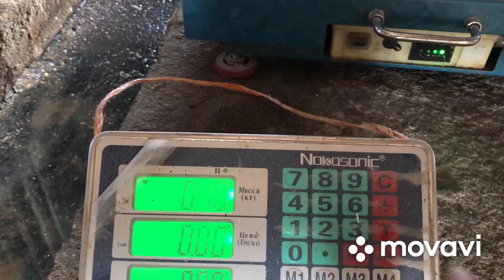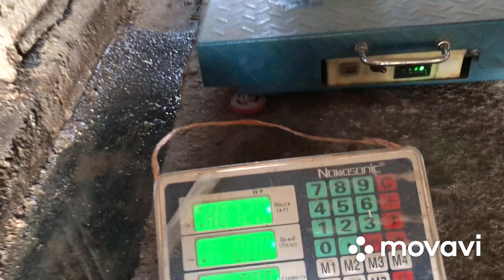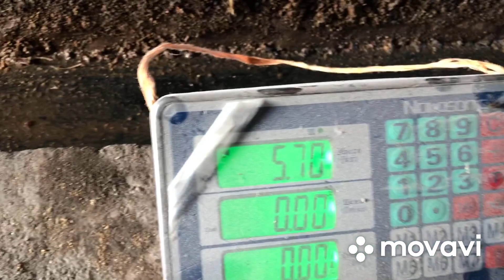Відлучили поросят//Яка вага?Прокололи Залізо